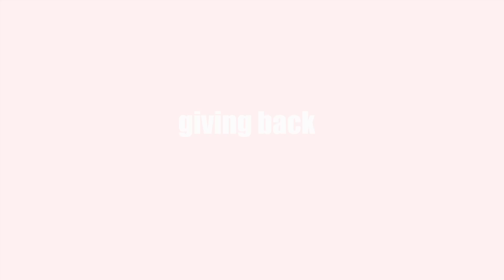What our members are saying about OEN.